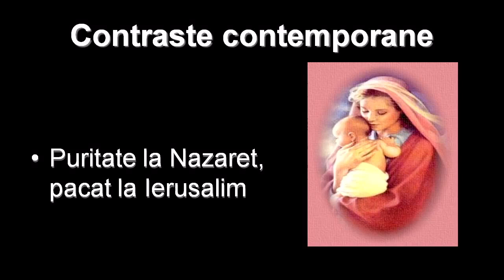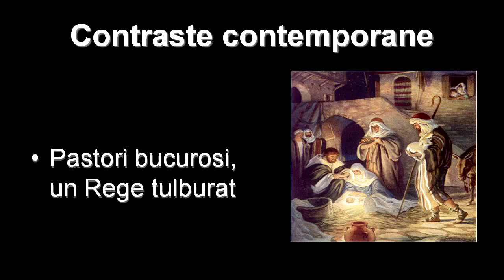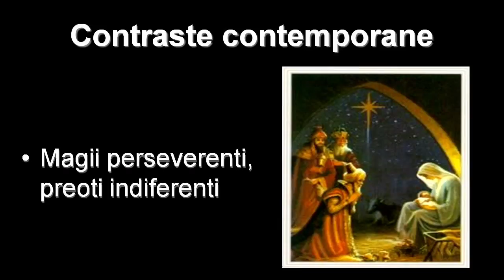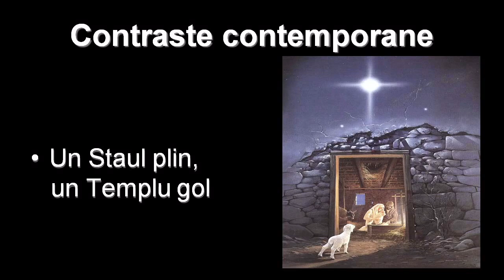Daniel Branzei - Paradoxuri la nasterea Domnului (19 Decembrie, 2013)